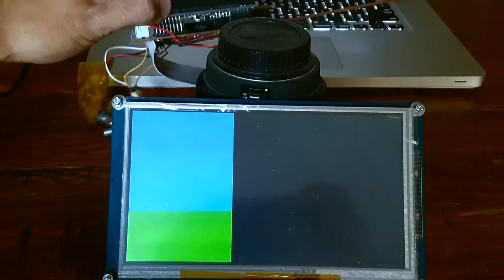Arduino Due 7" TFT LCD 800x480 Artificial Horizon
Coded this recently for revision project for my roadster console. MMA7361 3axis accelerometer and pushing pixels on a 7" 800x480 LCD (CPLD) being driven by an Arduino Due for the much needed speed and memory capacity. Two variables drive the input for this software, pitch and yaw - pitch adjusts the horizon level, and the yaw drives height variables for 4 triangles. An additional four rectangles of varying height (based on the pitch) cover the rest of the image. The inputs are filtered to reduce jitter, and the filtering unfortunately affects the response time, so i've tried to figure a best fit approximation. Ultimately, its being seated in a car and that wont be able to overrun the filtering delay unless i was to hit a tree.